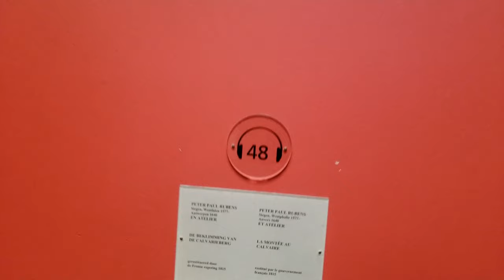Royal museum of fine arts in Brussels Belgium, October 10, 2018.